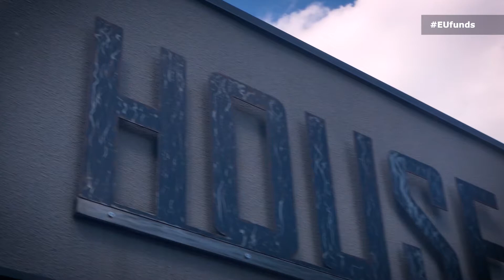Work-based learning @House of Hair